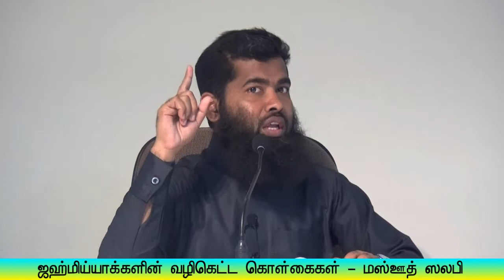ஜஹ்மிய்யாக்களின் வழிகெட்ட கொள்கைகள் - மஸ்ஊத் ஸலபி | Tharbiyya 2019 | Raka - Khobar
ஜஹ்மிய்யாக்களின் வழிகெட்ட கொள்கைகள் - மஸ்ஊத் ஸலபி | Tharbiyya 2019 | Raka